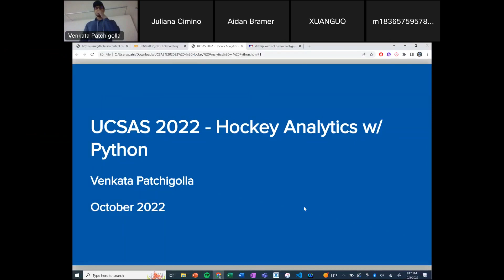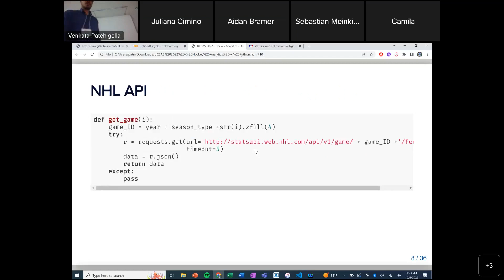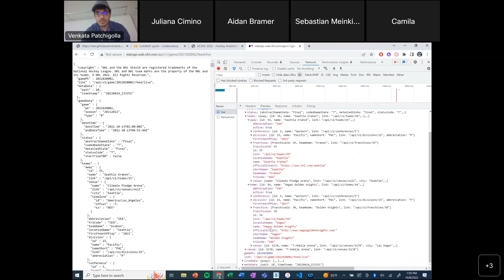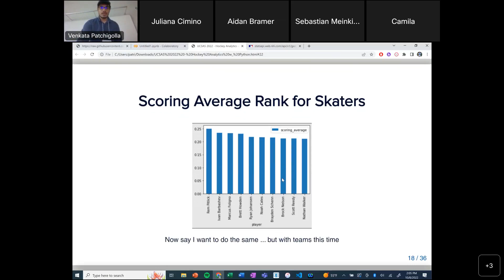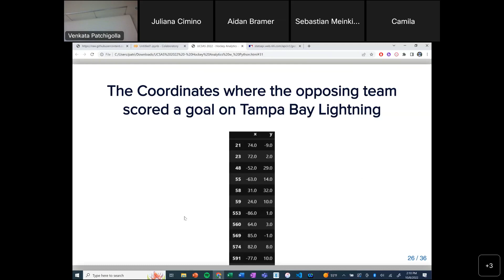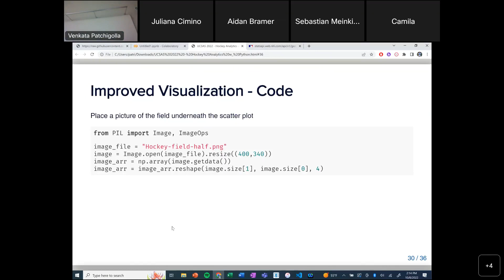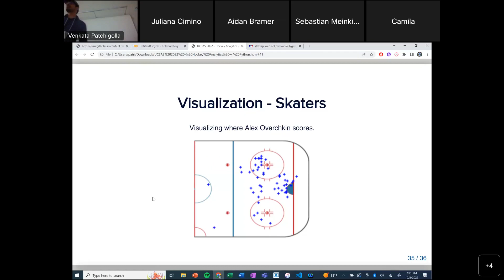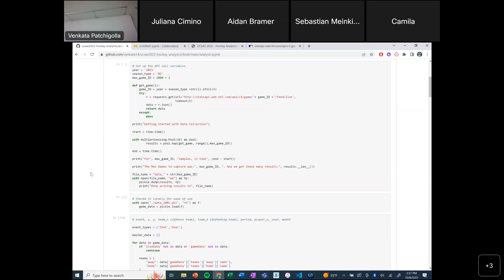Hockey Analytics: Venkata Patchigolla [2022 UConn Sports Analytics Symposium]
Hockey Analytics

Outline
The hockey industry has become increasingly obsessed with analytics over the past twelve years, but it has not yet reached the level of sophistication and support that other sports sectors, like baseball and basketball, have attained. As such, in this workshop, you will learn to address these setbacks by collecting and processing data as well as analyzing and visualizing findings using powerful data science tools offered by the Python scripting language.

Instructor
Venkata Patchigolla graduated from UConn with a BS in Molecular and Cell Biology and is currently pursuing biomedical research. During the previous academic year, he served as president of the UConn Data Science Club, where he and his team created a series of workshops on data science fundamentals for their members.

Prerequisites
Familiarity with Python and access to Jupyter Notebooks. Recommended to have some familiarity with hockey.

About UCSAS:
While there are many well established sports analytics conferences, they are often not accessible to students due to technical level, cost, or space limitations. UConn, recognized nationally for its teams in sports such as basketball, baseball, and hockey, among others, hosts the UConn Sports Analytics Symposium (UCSAS), which will focus specifically on undergraduate and graduate students who are interested in sports analytics. UCSAS, started in 2019 and organized by the Statistical Data Science Lab at UConn, aims to:
- showcase sports analytics to students at an accessible level;
- train students in data analytics with application to sports data; and
- foster collaboration between academic programs and the sports industry.